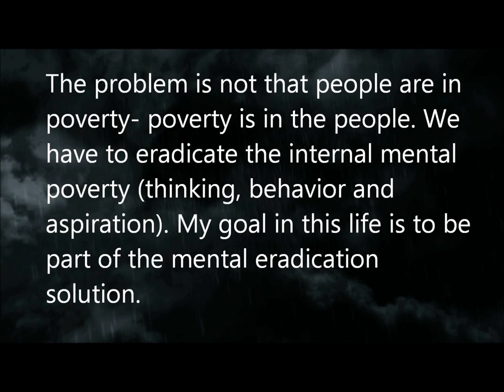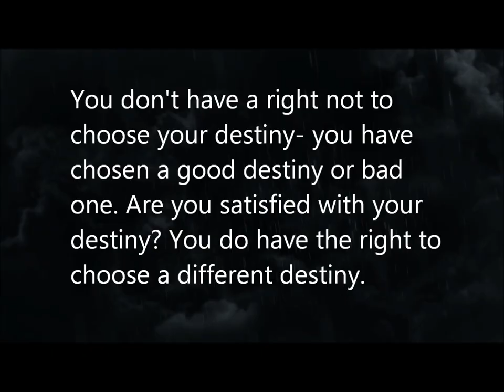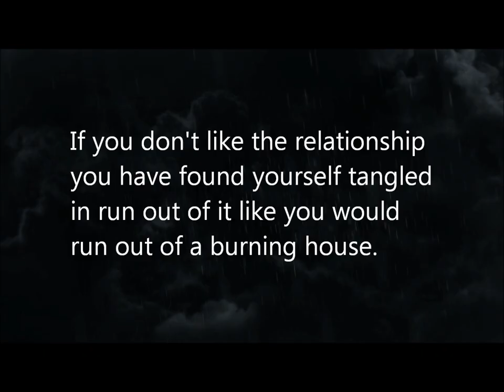Motivational Speakers America in USA: Michael D. Brown Fresh Thoughts for Success Minded People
Motivational Speakers America - Motivational Speakers in USA
Motivation includes the biological, emotional and perceptive powers that guide our behavioral pattern.
In today’s time the motivational speakers are always held in high regard for their outstanding contribution in the field of education, politics, businesses and many other sectors.  Good speakers are always treasured for their skills, efforts and capabilities to motivate and inspire people. The intention of the speaker is to instigate people and impart in them a fresh vigor to set up their objectives and set foot in the direction of achieving those goals. These presenters are known to inspire by applying their communication skills, team building expertise and body language.

Personal Branding is basically the constant progression of creating a given impression or image in the mind of others about a single person, establishment or a business.  It demonstrates leadership quality and establishes credibility with the audience. Thus it becomes easier to attract the like-minded people into the business. The concept of branding suggests that success comes through self-packaging. It is important to know as to what the other person thinks about the company or the establishment. Therefore branding helps in developing mental relationship with the customer at a certain level.

What you feed the mind will determine the type of manifested harvest or lack thereof in your life.  It's important that you own the diet of your mind.  Been careful with what you feed it, what you allow others to feed it and what you will allow to enter.  You must also be quick to know when to purge those thoughts that are not of good and lack the proper nutrition.

Please join us on this journey as Motivational speaker Michael D. Brown shares a collection of fresh thoughts that he has shared with thousands across the globe to help them feed, position, empower and equip their mind for exponential personal, professional and economic success.

If you have seen and gained enough in life and are now planning to share your experiences with the masses and with your life experiences and practiced ways of life can help people achieve their goals of blissful living, you ought to start working towards building a career as a Motivational speaker.

A speaker who can connect with the audience and give them tips and techniques to maintain a balance in their personal life becomes popular with the masses and enjoys success in no time if he can couple his skills with the right kind of branding campaign.

Few basic things that a Motivational speaker needs to first identify are the prime focus of his message and the target audience. Once identified, a speaker whose primary is to motivate speakers with his ideas and experiences must clearly note down his speeches and practice them enough number of times before going on stage. In order to perfect his gestures and timing a speaker can also record his own speech, check and then modify to finally deliver a speech that is relevant, crisp and in sync with the target audience’s expectations.

A Motivational speaker can make a lot of difference to people’s lives, provided they can impress their ideas upon their audience convincingly. It must however be said that while a speaker’s own skills are definitely important in establishing his brand, the right kind of personal branding efforts can also work wonders in placing him in the top rung.

It can thus be said that when you are ready to take up your calling as a motivational speaker , you must promptly start doing the required preparations and at the same time hire a professional personal branding agency that can help you in achieving your goals and establishing your identity as a of repute who has played a pivotal role in changing the lives of many.

Volume one contains Michael's Fresh Thoughts on:

Eradicating Poverty from your Mind and Life
Personal Responsibility
The right to Choose
Relationships

Get 52 Free Personal Branding Tips -- 52PersonalBrandingTips.com
Get 52 Free Customer Service Tips -- 52CustomerServiceTips.com
Get 52 CollegeSuccessTips -- 52CollegeSuccessTips.com